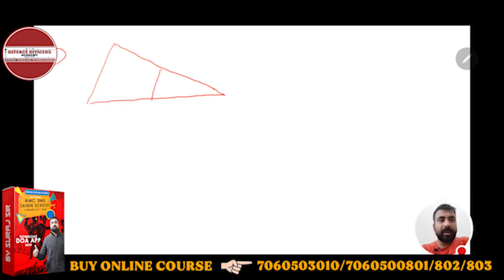If line PR & ST are parallel to each other, find the value of angle X.